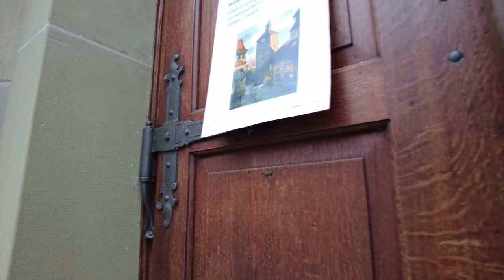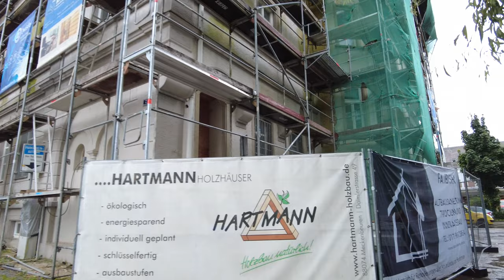Walking in LINDAU / Germany 🇩🇪- Rainy Evening - 4K 60fps (UHD)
Lindau / Germany is a town on Lake Constance (or Bodensee) known for its old town on Lindau island.

The harbor with ferries going to various destination on the Bodensee has a Bavarian Lion statue where we start our tour. We see the stone lighthouse and even mountain views to Switzerland across the lake on this rainy evening.

As we walk towards the old town we we pass the 12th-century watchtower "Mangturm". We continue to explore the old town with Maximilianstrasse and sights like the Gothic Old Town Hall (Altes Rathaus) with a painted facade.

At last we return to the harbor where we end our rainy evening tour of Lindau.

For a walk in Lindau on a sunny day during autumn/fall, please check out this video